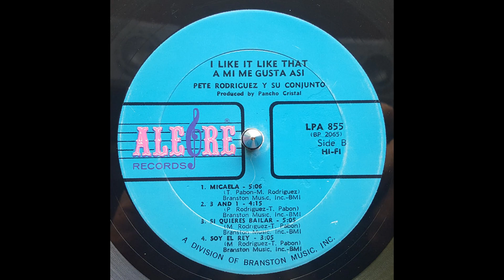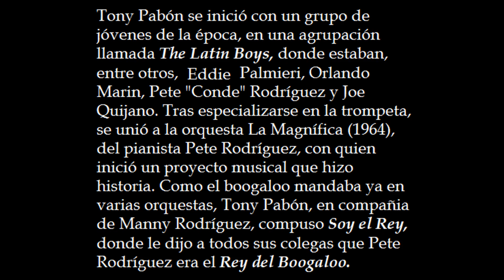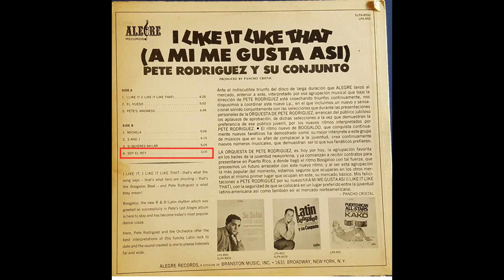Soy el Rey - Pete Rodríguez - Historias de la salsa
Soy el rey de Pete Rodríguez y su orquesta La Magnífica. Tributo al verdadero rey del boogaloo Tony Pabón,  compositor de este tema. Historias de la salsa Rubén ron son el canal que presenta la salsa clásica. Disfruten.